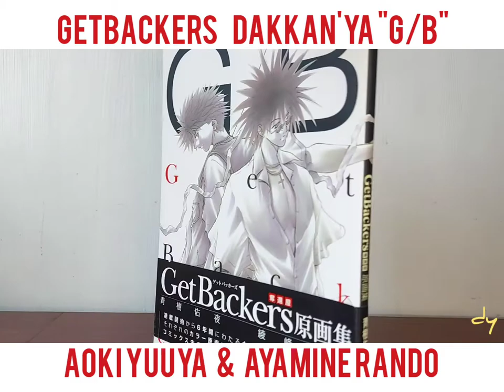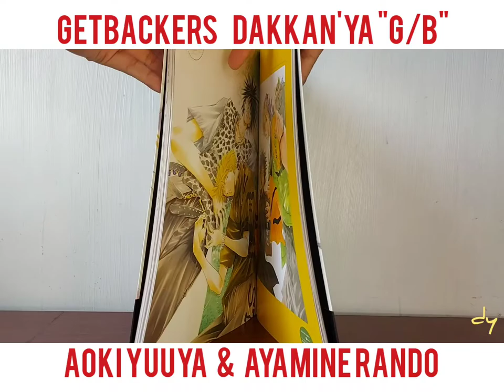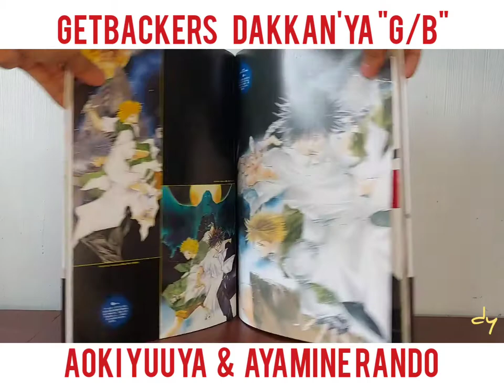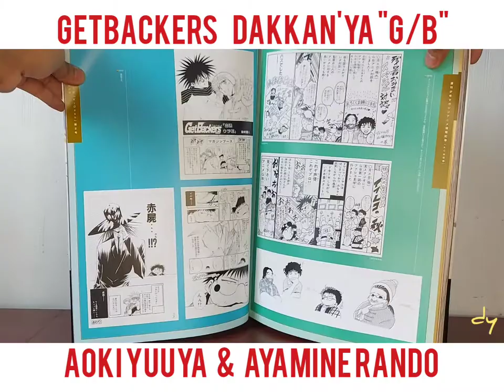GetBackers Dakkan'ya"G/B"- Aoki Yuuya / Ayamine Rando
JAPAN Aoki Yuuya, Ayamine Rando Art Book: GetBackers Dakkan'ya "G/B"

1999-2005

GetBackers (Japanese: ゲットバッカーズ -奪還屋-, Hepburn: Gettobakkāzu Dakkan'ya, lit. "GetBackers: Recovery Service") is a Japanese manga series written by Yuya Aoki and illustrated by Rando Ayamine. The series was serialized in Kodansha's Weekly Shōnen Magazine from 1999 until 2007, totaling 39 volumes. The plot follows the "GetBackers", a group that retrieves anything that was lost. The team is primarily composed of Ban Mido, a man born with the illusionary technique "Evil Eye", and Ginji Amano the former leader of a gang called "The VOLTS", a powerful group in the dangerous territory called the Infinity Fortress in Shinjuku.